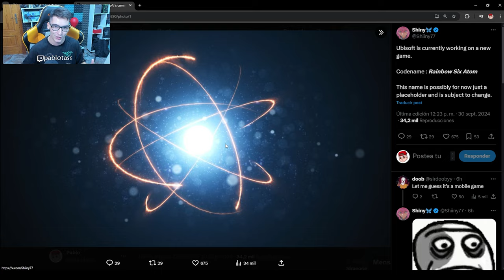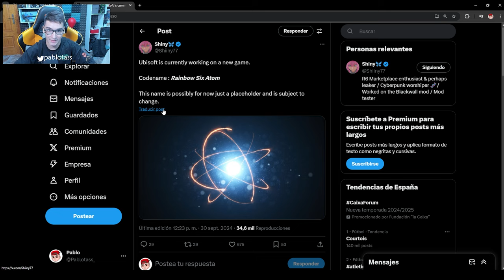😱*RAINBOW SIX ATOM* EL NUEVO JUEGO de UBISOFT Y RAINBOW SIX SIEGE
⏩En este Gameplay de Rainbow six siege en Twin Shells: ✅*RAINBOW SIX ATOM* EL NUEVO JUEGO de RAINBOW SIX SIEGE
► ¡Sígueme!